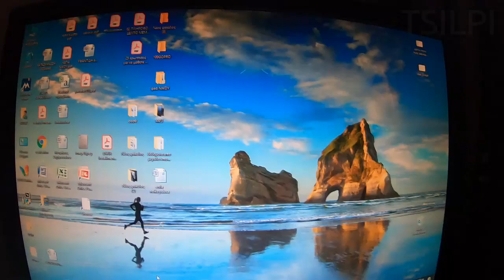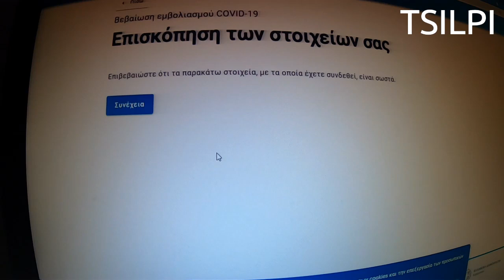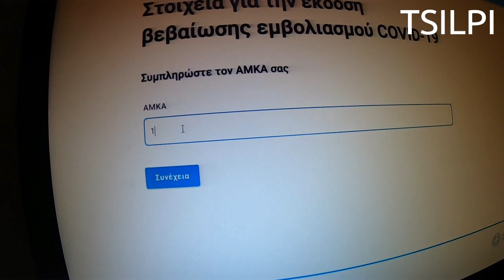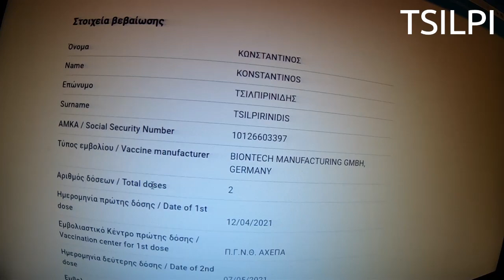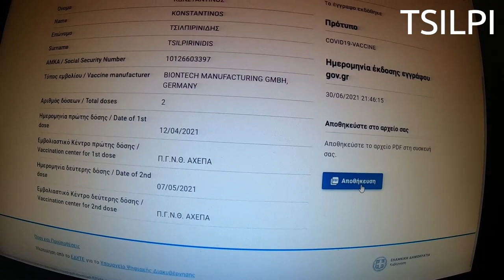Πως Βγάζω πιστοποιητικό εμβολιασμού σε ένα λεπτό TSILPI